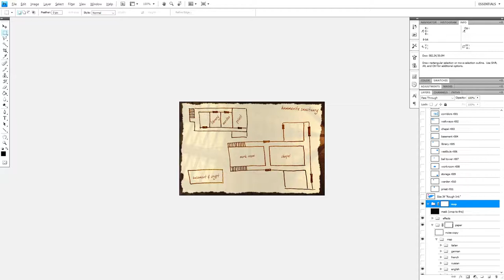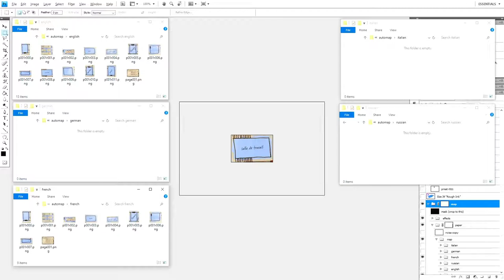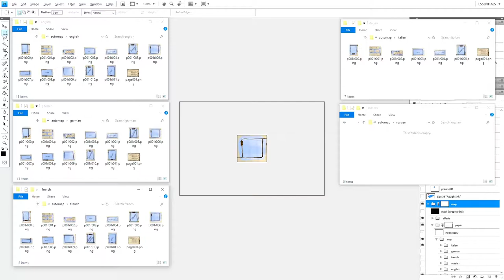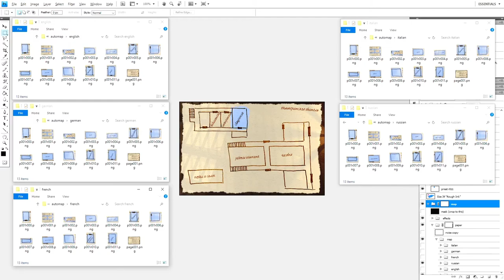(wip) automating automap export from photoshop